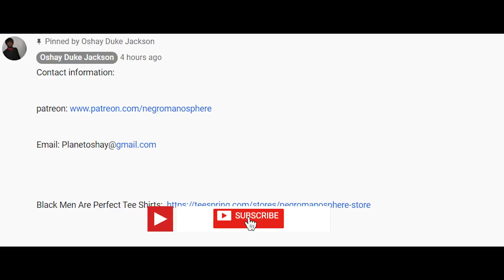Why Simps Love Tricking On Big Booty Models On Only Fans (ManthacakesTV)